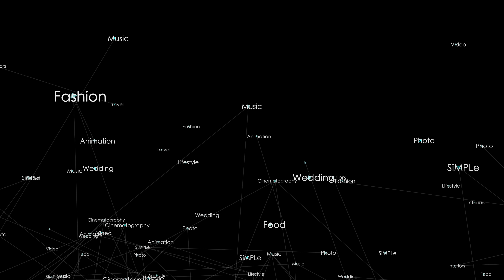SiMPLe by Supraket Intro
And so, here it is!
The newly made intro / logo reveal video for SiMPLe By Supraket

Looking to make such videos for your channel?
Have a requirement for Photo and Video projects?

You can connect on the following social handles as well
Social Links for SiMPle By Supraket :